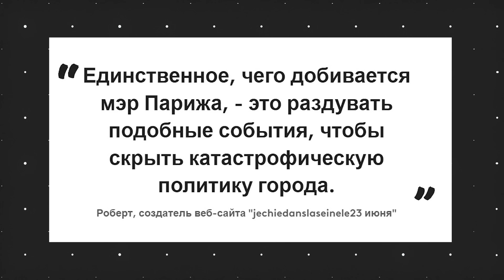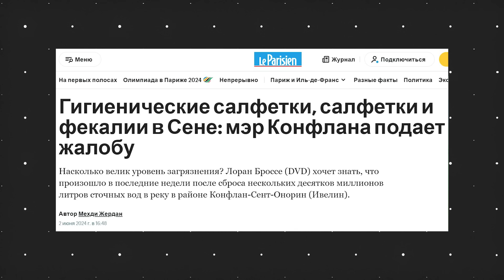Зловонный протест против Макрона | Парижане обещают президенту-купальщику гадкие сюрпризы в Сене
Французы готовят Макрону вонючий протест: в ответ на обещание президента Франции искупаться в Сене, чтобы доказать чистоту реки перед Олимпиадой в Париже, они обещают целенаправленно добавить в нее экскрементов в день президентского заплыва, что вызвало вал шуток. Тем временем и без зловонных акций уровень загрязнения в реке слишком высок, чтобы проводить соревнования. Вдобавок в конце весны в Сену попали десятки тысяч кубометров неочищенных стоков — несмотря на дорогую модернизацию канализации.